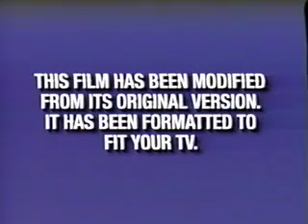Opening To Treasure Planet 2003 VHS